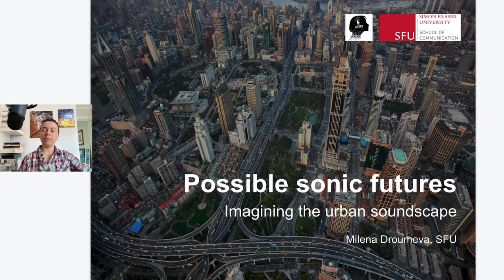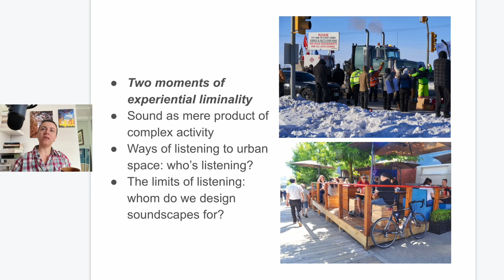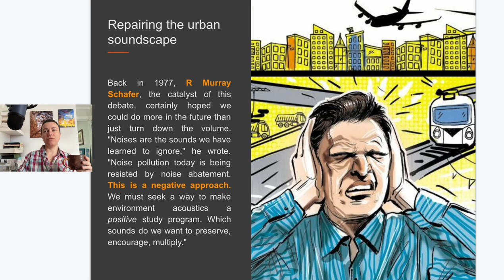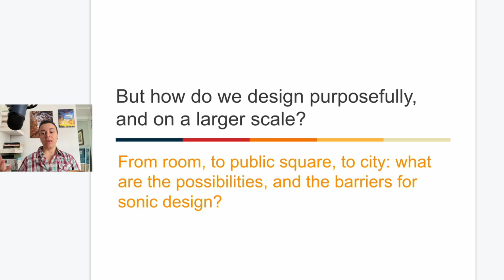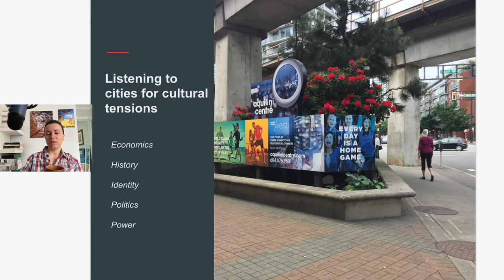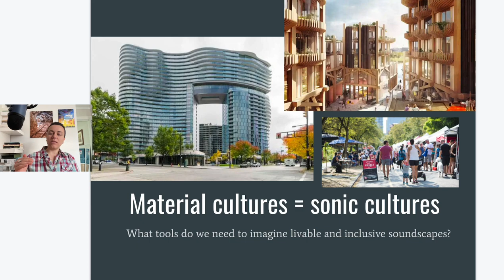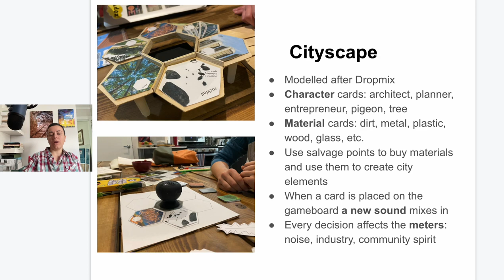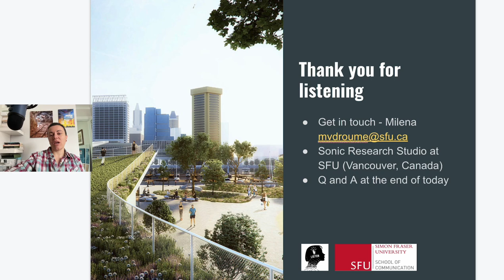Droumeva - Future Sound (CHASE Network Talk) - 2021